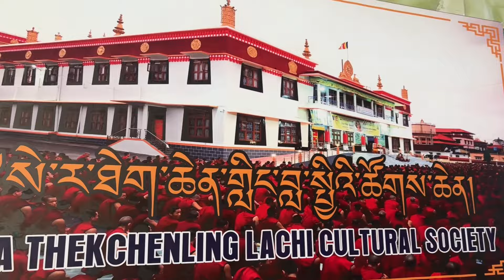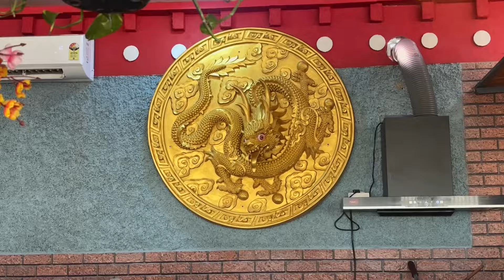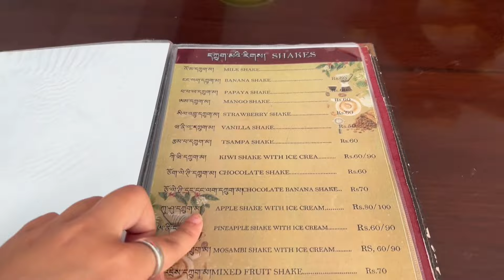Welcome To Beautiful Cafe Sera Lachi Coffee Cafe